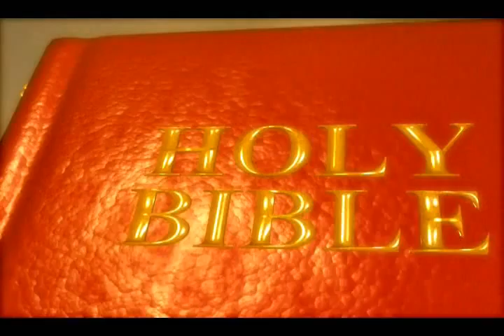It is Finished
It is Finished, a message preached by Elder Keith Ellis April 10th 2016 at Paradise Primitive Baptist Church in Arlington Texas. primitivebaptist.net